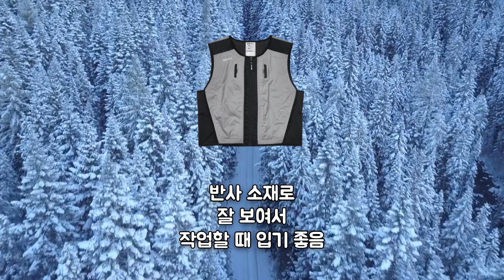시원함 팡팡 🧊 여름 필수템! 아이스조끼 / 아이스 조끼 추천 (2023)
리뷰와 평점, 판매량 등을 고려하여 3가지를 선정하였습니다.

▷ 영상 속 조끼 제품 정보

-  작성일 기준 가격이며 추후 가격 변동 또는 품절 등이 발생할 수 있습니다.